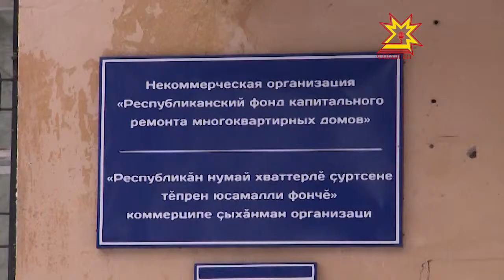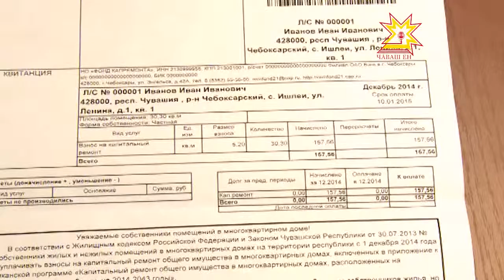Çуртсене тĕпрен юсанăшăн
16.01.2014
Иртнĕ çулхи раштав уйăхĕнчен нумай хваттерлĕ çуртсене тĕпрен юсама укçа пуçтарма пуçларĕç. Хăшĕ-пĕри квитанци илнĕ те ĕнтĕ, теприсем патне çитеймен-ха вăл. Çак çĕнĕлĕх пирки тĕплĕнрех пирĕн тепĕр сюжетра.